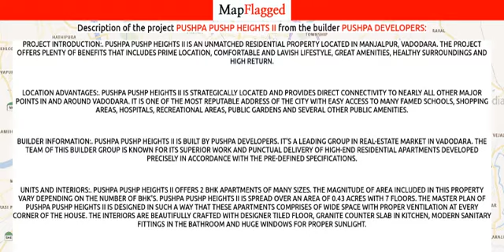Vadodara | Pushpa Pushp Heights II by Pushpa Developers at Manjalpur | MapFlagged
Following is the detail of Pushpa Pushp Heights II, a project by Pushpa Developers:
Project Introduction:. Pushpa Pushp Heights II is an unmatched Residential property located in Manjalpur, Vadodara. The project offers plenty of benefits that includes prime location, comfortable and lavish lifestyle, great amenities, healthy surroundings and high return.
Location Advantages:. Pushpa Pushp Heights II is strategically located and provides direct connectivity to nearly all other major points in and around Vadodara. It is one of the most reputable address of the city with easy access to many famed schools, shopping areas, hospitals, recreational areas, public gardens and several other public amenities.
Builder Information:. Pushpa Pushp Heights II is built by Pushpa Developers. It's a leading group in real-estate market in Vadodara. The team of this builder group is known for its superior work and punctual delivery of high-end Residential Apartments developed precisely in accordance with the pre-defined specifications.
Units and interiors:. Pushpa Pushp Heights II offers 2 BHK Apartments of many sizes. The magnitude of area included in this property vary depending on the number of BHK's. Pushpa Pushp Heights II is spread over an area of 0.43 acres with 7 floors. The master plan of Pushpa Pushp Heights II is designed in such a way that these Apartments comprises of wide space with proper ventilation at every corner of the house. The interiors are beautifully crafted with designer tiled floor, granite counter slab in kitchen, modern sanitary fittings in the bathroom and huge windows for proper sunlight.
Comforts and Amenities:. The amenities offered in Pushpa Pushp Heights II are 24Hrs Water Supply, 24Hrs Backup Electricity, CCTV Cameras, Fire Safety, Gym, Landscaped Garden, Lift, Play Area and Security Personnel. All these features together assure many choices to relax, revitalise and relish at own home. Apart from that, suitable security devices are installed to ensure safety to the residents 24*7.

Pushpa Pushp Heights II : Manjalpur, Vadodara, India with the price structure:
2 BHK at 23.99L-25.04L having area 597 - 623 sq.ft

Nearest Hospitals to this Project:
Children's Hospital
Shri Women's Hospital
Shri Vitthalesh Hospital
SHREE VRAJ HOSPITAL AND I. C. U.
Susmit Maternity and Eye Hospital

Nearest Schools to this Project:
Tapans Vidyalaya
Yuvraj Child Play School
Bharatiya Vidya Bhavan's V M Public School, Vadodara
Stella Mary's School
Kartik Motor Training School

Nearest Restaurants to this Project:
Bombay Sandwich & Cafe
Carry Leaf Cafe
MR. Puff
Goswami Veg Momos
Geeta Farsan

Nearest Train Stations to this Project:
Pratap Nagar Railway Station
Vishwamitra Railway Station
Vishvamitri Junction
Ataldara Railway Station
Pratapnagar Station

Nearest Shopping Malls to this Project:
Jagannath Puram Complex
Shri Khodiyar Industries
Eva Mall
Kabir Plaza Complex
Manjalpura Naka

Nearest Parks to this Project:
Kanchan Baug
Shri Vallabha Acharya Udyan
Gazebo
Shanti Dham Udyan
Vishwakarma Garden

Nearest Movie Theaters to this Project:
Kalpana Theatre
PVR Cinema
Inox
Laser Cinema
Alpana Cinema

Nearest Cafes to this Project:
Brewers Coffee Bar
Brewberrys
Cafe Appetito-Manjalpur

Nearest Airports to this Project:
Surat Airport
Bhavnagar Airport
Vadodara Airport

Nearest Stores to this Project:
Rang Raas
Arshi Biodesigns
Pandit Kulfi
Wacky Shoppie
Shreeji Soda Shop

Nearest Doctors to this Project:
Aashish Clinic
Employees State Insurance Scheme Dispensary-10
Dr Anilkumar
Dr Ingnish
Shivam Clinic